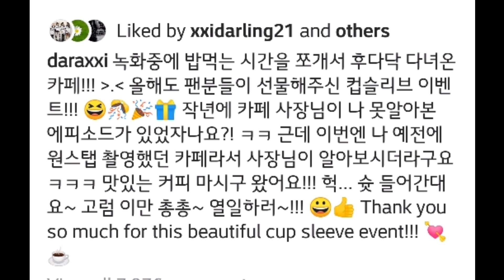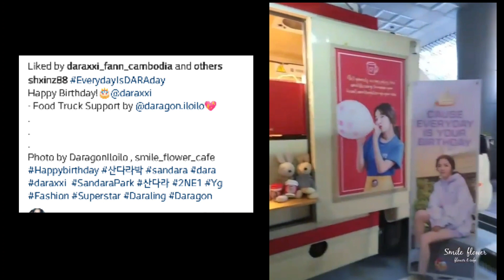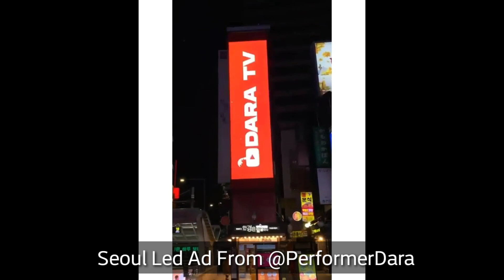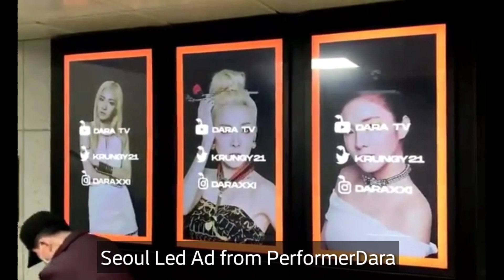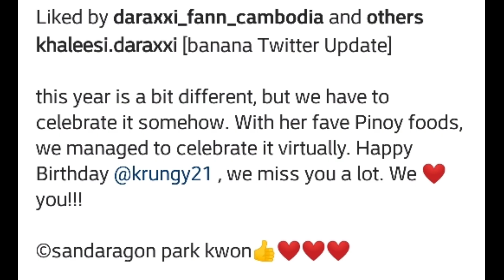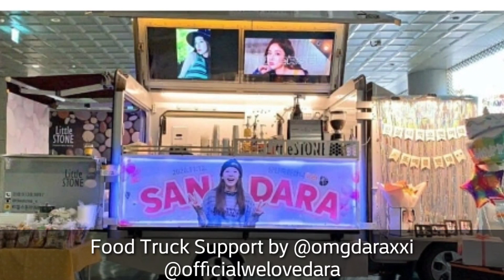EVERYDAY IS DARA DAY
EVERYDAY IS DARA DAY. Sandara Park's fans make her birthday extra extra special. 😍 My apology if i missed to include Sam.

Source: Daraxxi , @daraworld, @daragon_daily_news, @sandaraparklove, @appler_iam, @WeLoveDara @officialwelovedara